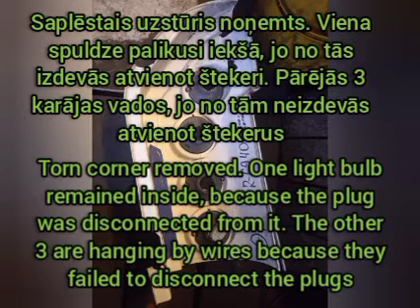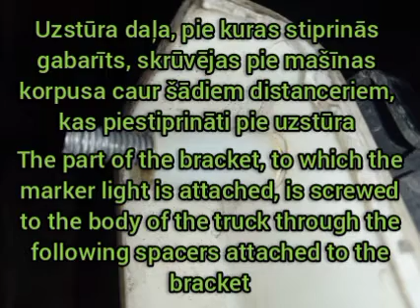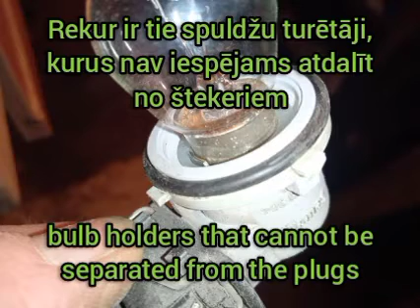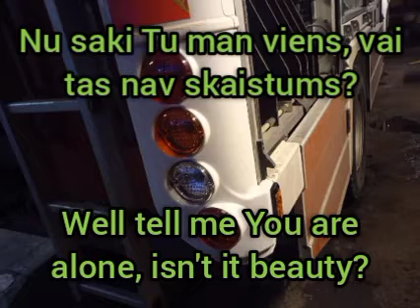Replacement of the lower part of the right rear light unit Iveco Magirus fire truck